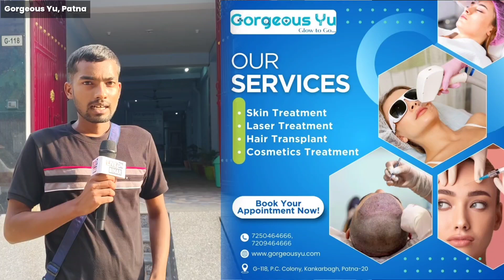3 महीने में अपना झाड़ा हुआ बाल वापस लाएं || अब आपकी समस्याओं का समाधान करेगा Gorgeous Yu, Patna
3 महीने में अपना झाड़ा हुआ बाल वापस लाएं || अब आपकी समस्याओं का समाधान करेगा
Gorgeous Yu, Patna
Add.-G, 118, near MANJU KUMARI SINHA SMRITI PARK, PC Colony, RBI Flats Colony, Kankarbagh, Patna, Bihar 800020